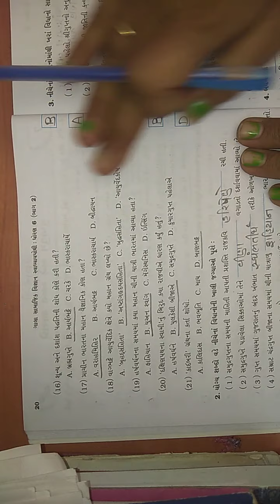ધોરણ : ૬ સમાજ તા : ૧૨/૦૧/૨૧